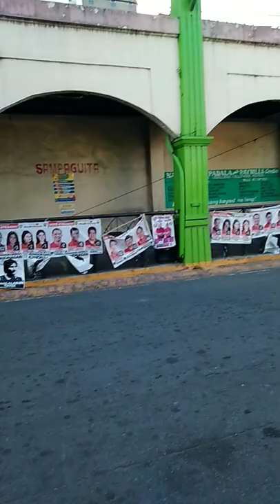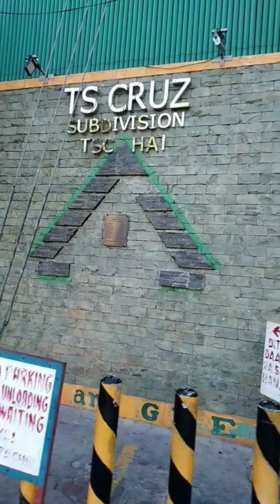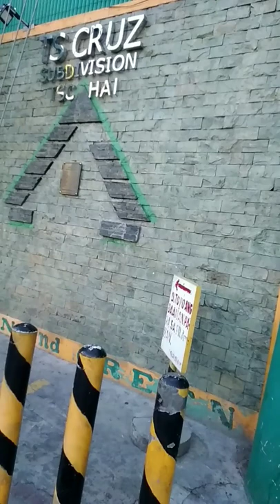friends dinadaan simula aster st,tapos liko champaca st, dumaan ts cruz avenue labasan.